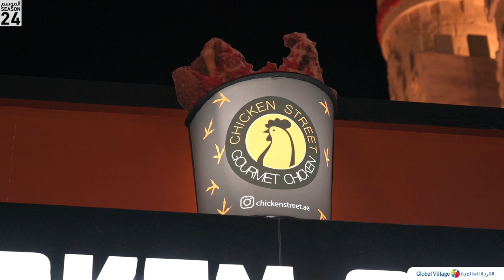Chicken Street Kiosk at Global Village Season 24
استمتعوا بالدجاج المقرمش مع الصوص السري والتشيتوس الحار من كشك "تشكن ستريت" في شارع الأكشاك في
Have a taste of the crispiest chicken tenders drizzled with the secret sauce and topped with spicy Cheetos! Only from the kiosk Chicken Street at GlobalVillage